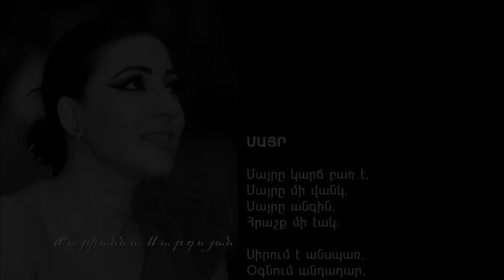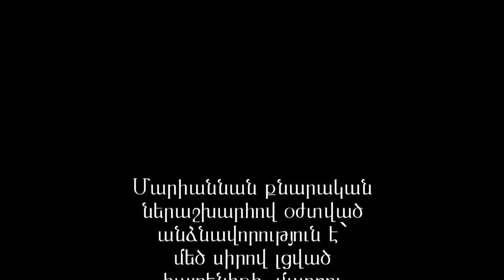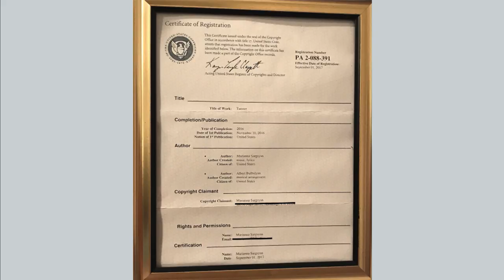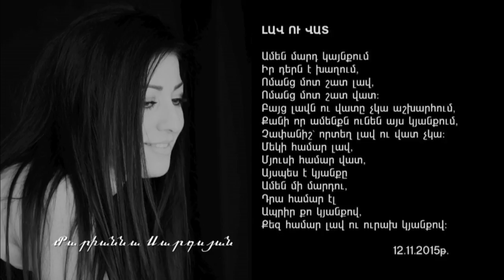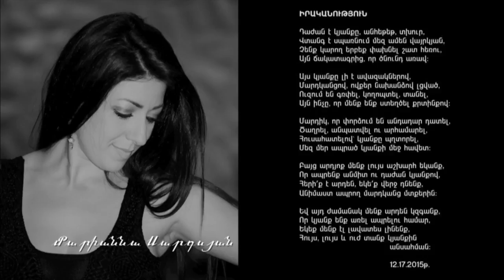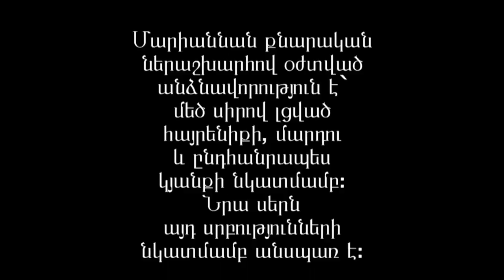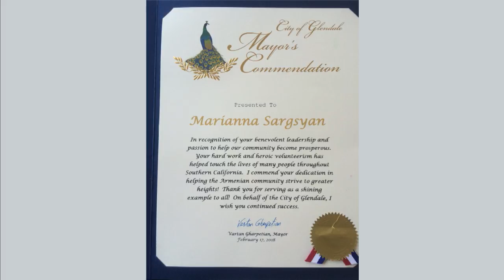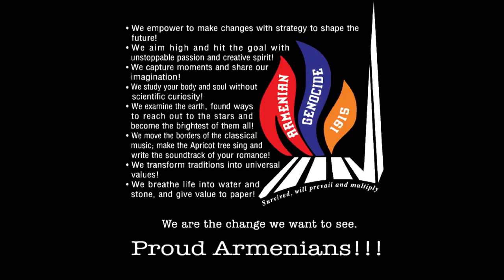Crossroads with Marianna Sargsyan